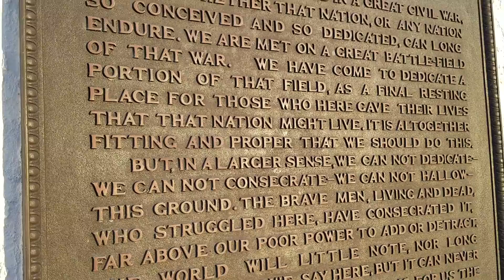Commemoration of America's Fallen at Fort Rosecrans National Cemetery